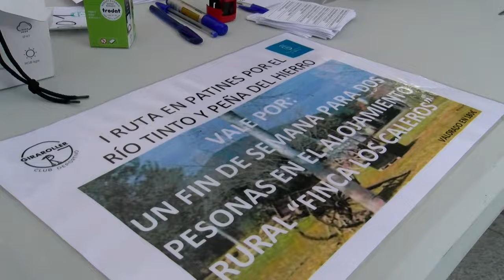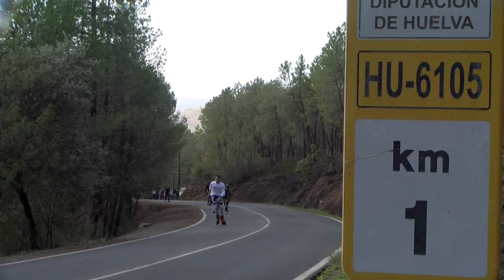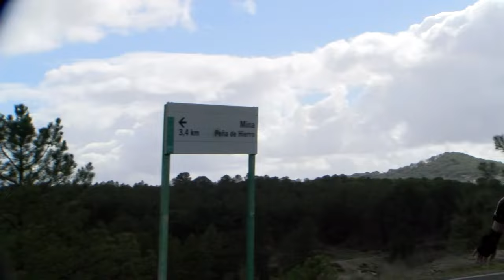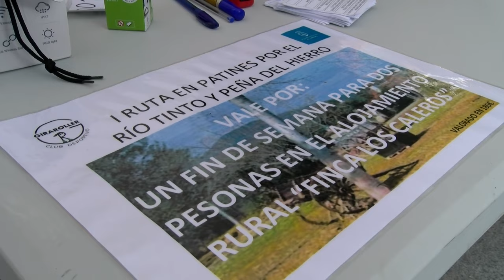I Ruta en Patines al nacimiento del río Tinto y Peña de Hierro en Nerva